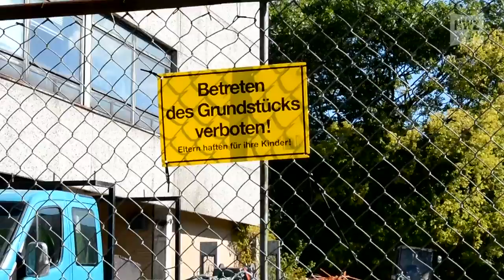Abrissarbeiten an alter Sporthalle in Jever gestartet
Jever, 09. September, 2016: Die erste Wand der Sporthalle der Schule am Schlosserplatz ist eingerissen - die Halle bietet ungewohnte Einblicke: Wie vom Landkreis  angekündigt, hat am Freitag der Abriss der nicht mehr genutzten Halle begonnen.